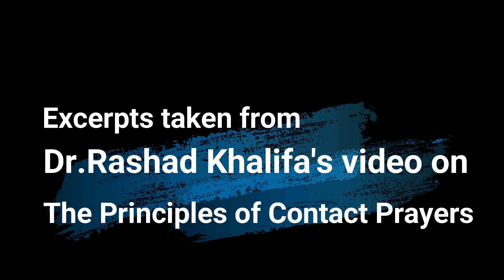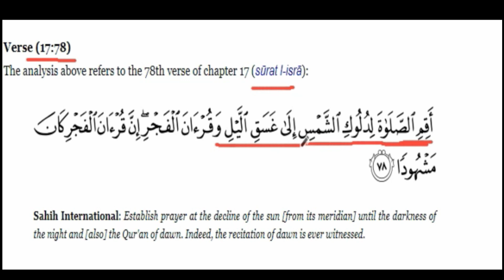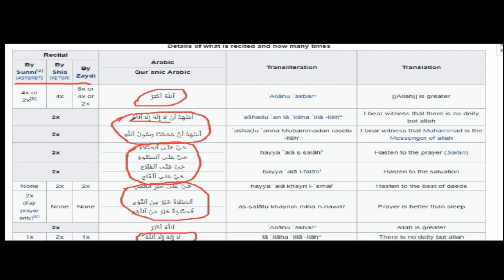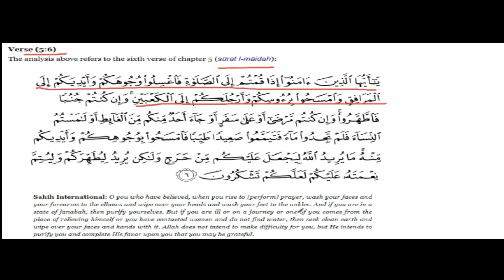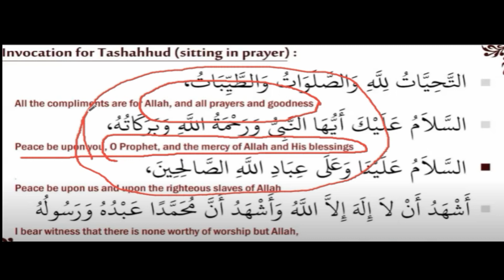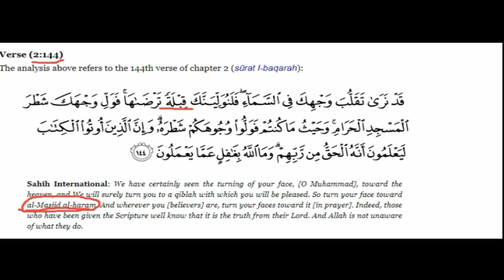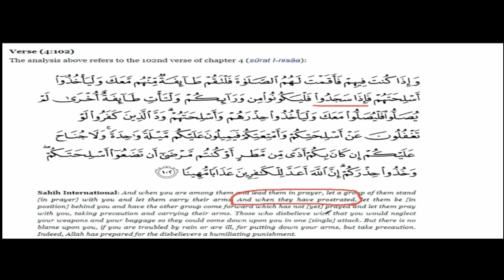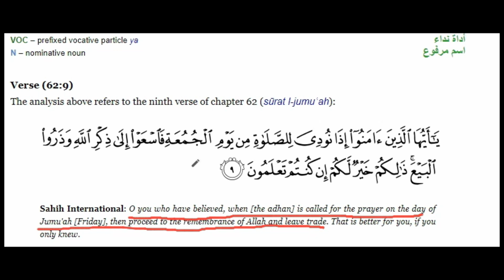Al Salat in the Quran (Quran alone) - part 2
In Part 2 of the Salat series,  we explore how the Abrahamic Salat has to be observed in accordance with the commandments of the Quran . The video exposes how the corruptions ,innovations and false traditions  that have crept into the Salat have distorted the pure Salat as practiced by the Prophet Muhammad.  This video provides the details of how the pure Salat has to be observed .